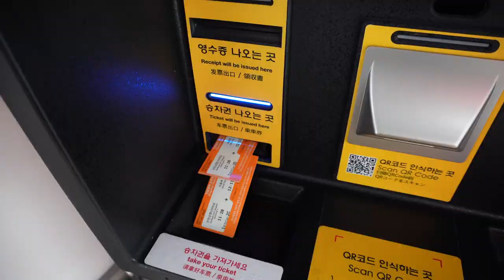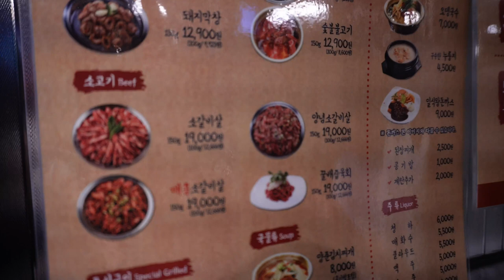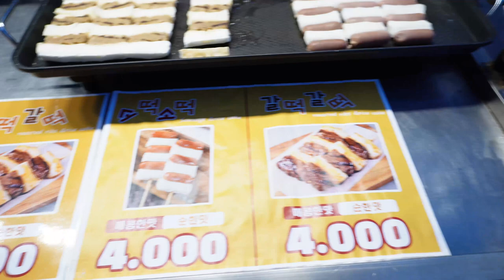Đi chơi Hàn Quốc hè 2022 - Ngày đầu tiên ở Seoul | My first impression - Seoul Travel vlog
Nhà mình đang đi Hàn Quốc, tới thăm Seoul vào mùa hè nghe đồn là nóng lắm. Không biết hên hay xui, ngày đầu tiên Seoul chào đón mình với một cơn mưa nhẹ mát lành, và món thịt nướng, tokbokki cực ngon 🤤🤤

Mình không phải một foodie chính hiệu, hiếm có nơi nào lại khiến mình thèm ăn như ở Hàn - theo kiểu chưa đi đã xác định sẽ tăng cân rồi :)) Đi thôi nào mọi người ơi ^^
Bạn có thể nghe podcast trên các nền tảng Spotify, Apple Podcase, Google Podcast

Kết nối với mình qua:
PODCAST:

© Bản quyền thuộc về Ngoc Anh Phung (Kos)
© Copyright by Ngoc Anh Phung (Kos)   ☞ Do not Re-up